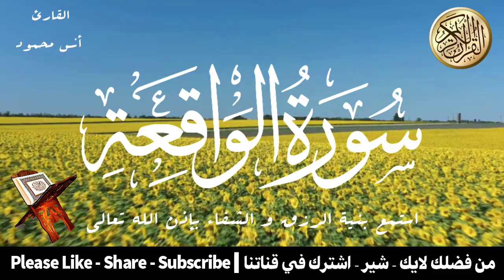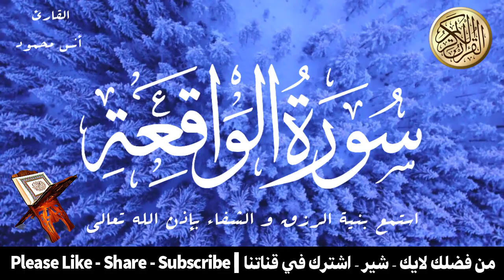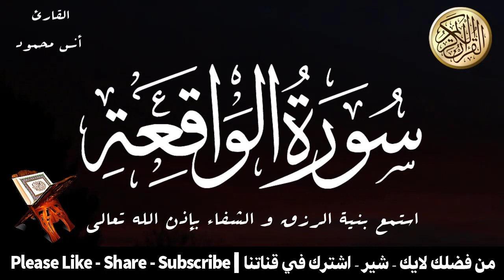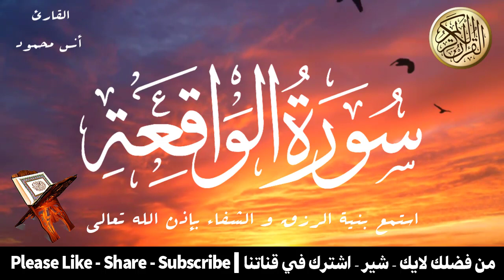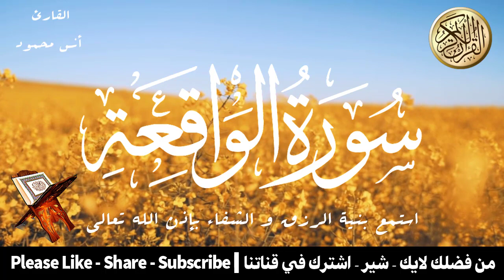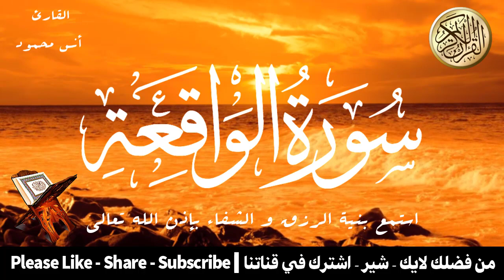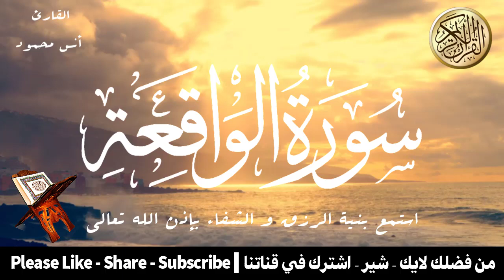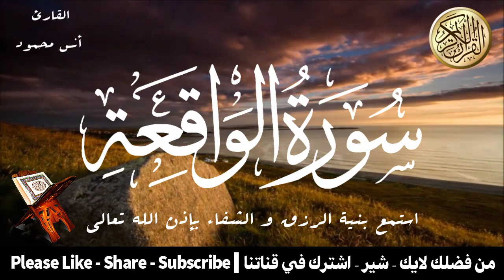سور الرزق{ يس الواقعة }يتبعهما دعاء الرزق السريع 💙 تلاوة هادئة تريح القلب والعقل 🎧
دعاء الرزق
شيخ ياسر الدوسري
ايات الرزق
جلب الرزق
ادعية الرزق
دعاء الرزق والمال
اسباب الرزق
دعاء للرزق
لجلب الرزق
ادعيه الرزق
مفاتيح الرزق
باب رزق
اية الرزق
ادعية
دعاء الرزق
ايات الرزق
جلب الرزق
ادعية الرزق
دعاء الرزق والمال
اسباب الرزق
دعاء للرزق
لجلب الرزق
ادعيه الرزق
مفاتيح الرزق
باب رزق
اية الرزق
ادعية
دعاء للشفاء
دعاء الوقاية من السحر والعين
دعاء الرزق
ايات الرزق
جلب الرزق
ادعية الرزق
دعاء الرزق والمال
اسباب الرزق
دعاء للرزق

ايات لجلب الرزق بصوت ماهر المعيقلي,
ايات لجلب الرزق وتبعد الحسد بصوت ماهر المعيقلي
              🍁 سماعا طيبا .. وأجرا متقبل 🍁